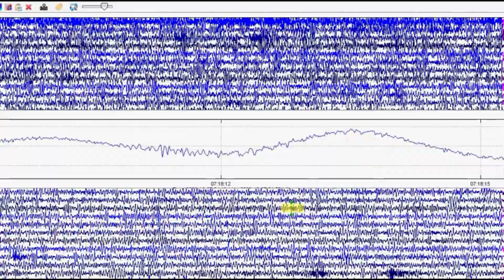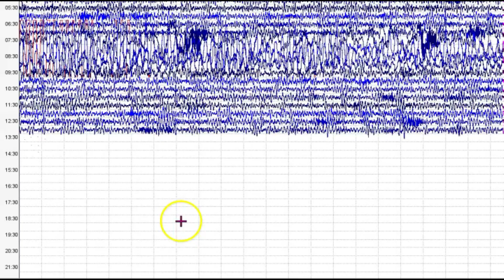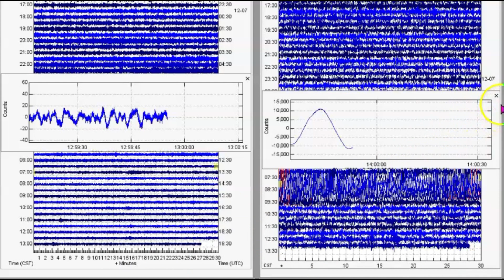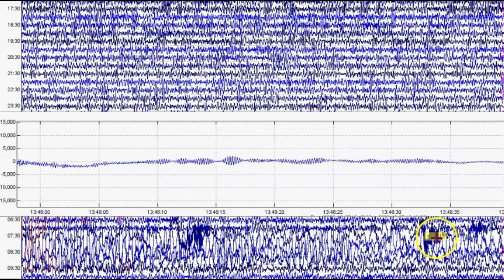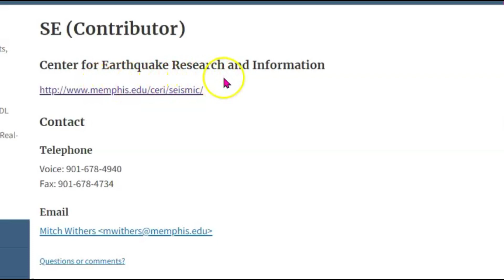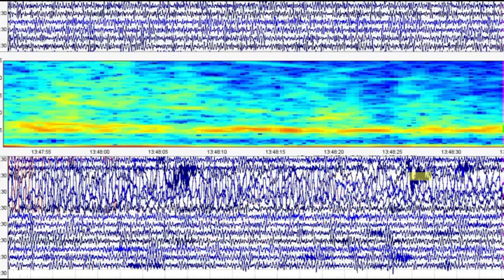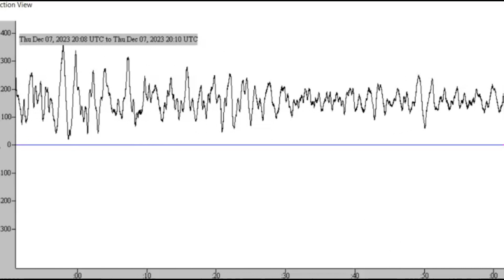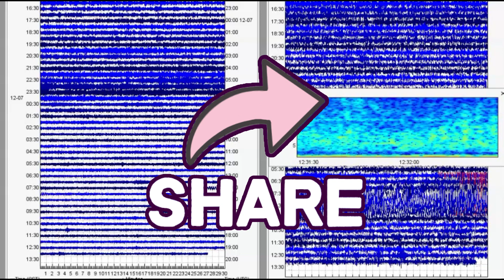Small Earthquakes Hits Tennessee, Why Isn't Data Available To The Public?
MaryGreeleyNews777